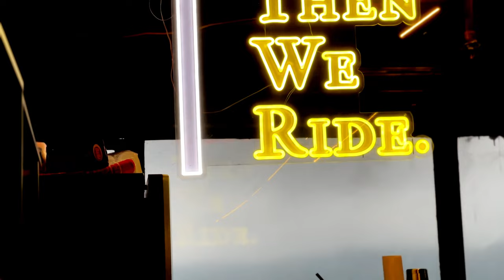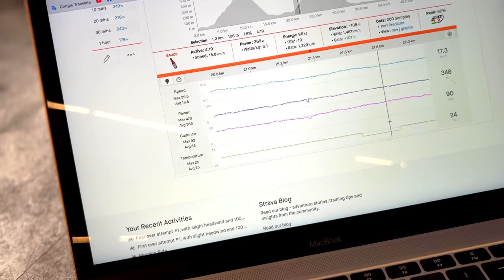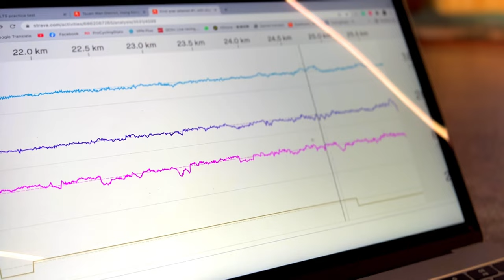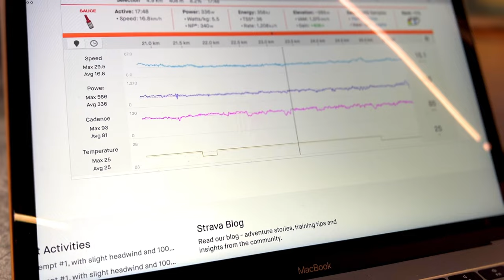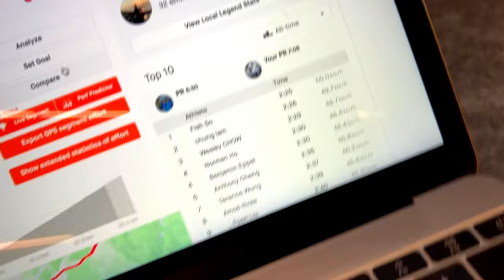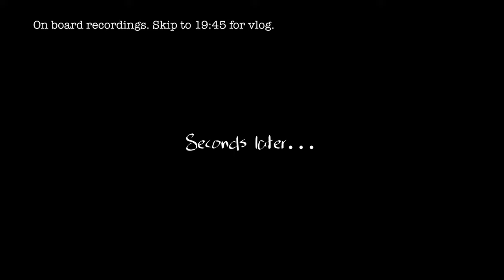【HinnyVlog】2022 EP5 | 2022年最快波牌Segment Attempt | 單車Vlog | 下雨週大棘 | 攝車罅 | DarkArt Cycling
Regular cycling courses by DarkArt Cycling: Direct Message on Instagram

Hinny business/coaching/workshop collaboration: Direct message on Instagram